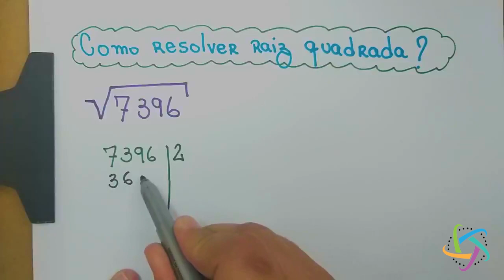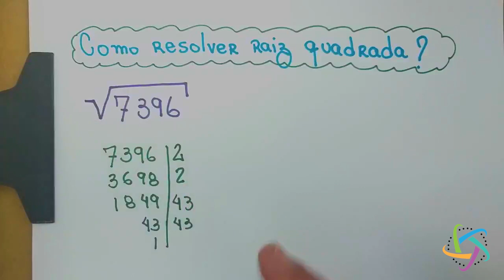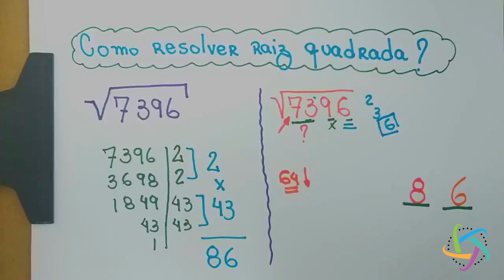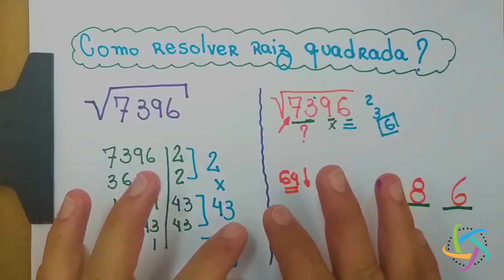Como resolver raiz quadrada, em alguns segundos!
Olá alunos, você que sempre teve dificuldades na aprendizagem de Exatas e precisa deste conteúdo, seja para passar de ano escolar, ou para ser aprovado no tão sonhado vestibular.
Neste vídeo vamos trabalhar um pouco sobre a resolução de raízes quadradas em apenas alguns segundos passando para você um macete bem bacana.
Temos aulas gratuitas aqui para você.
Todas as aulas vão de encontro com suas necessidades